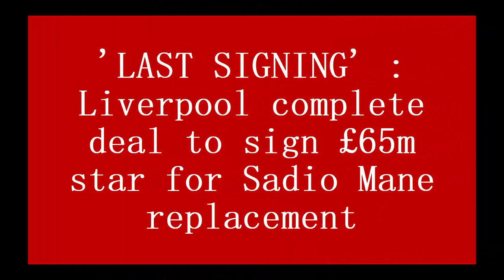'LAST SIGNING' : Liverpool complete deal to sign £65m star for Sadio Mane replacement